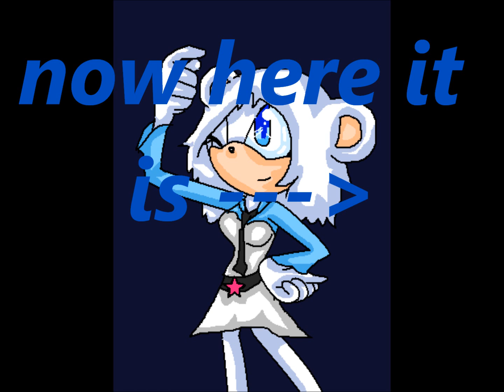Request by nidorina70hp